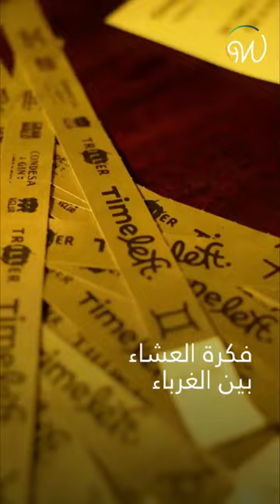فكرة "عشاء بين الغرباء" تصل إلى المغرب 😍🇲🇦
تطبيق "تايم ليفت"، تجربة فريدة عبر تطبيق تجمع أشخاصاً لا يعرفون بعضهم البعض حول مائدة عشاء 😍🇲🇦